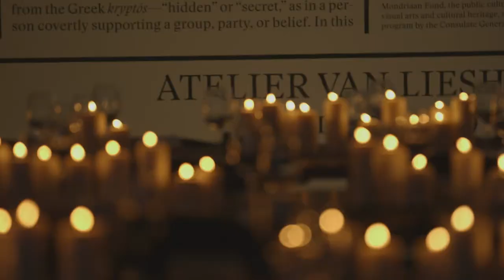Norberto Piattoni | Supper Club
Norberto Piattoni, the first chef of the Supper Club series, returns to Pioneer Works in celebration of the exhibition Atelier Van Lieshout: The CryptoFuturist and The New Tribal Labyrinth. The menu—created in response to the exhibition’s thematic focus on sustainability—highlights alternative modes of food production by using ingredients sourced from local farms and synthetic environments, and prepared through Piattoni’s renowned techniques of wood fire and fermentation. Have a first look at the exhibition with our guest of honor, artist Joep Van Lieshout. Pioneer Works Supper Club is a dinner series created to celebrate local chefs and serve as a community gathering around an original dining experience.

Norberto Piattoni was born in Federación, Argentina—where he trained with renowned Argentine chef Francis Mallmann. Norberto worked as head chef for four seasons at Mallman’s much-lauded Restaurant Garzon in a romantic Uruguayan ghost town. In 2014 he moved to San Francisco to sous-chef at Bar Tartine, where he became passionate about natural fermentation and an eastern European style of preserving and cooking. In 2017, he opened acclaimed neighborhood restaurant, Mettā, in Fort Greene, Brooklyn, serving a locally sourced seasonal menu cooked entirely with fire. Norberto’s approach to cooking is centered around sustainability. Piattoni is dedicated to finding creative solutions to utilize all parts of the plant/animal when cooking, thus eliminating waste and repurposing ingredients whenever possible. Piattoni procures local produce at its peak and employs fermentation techniques of brining and pickling to make ingredients last through the leaner months.